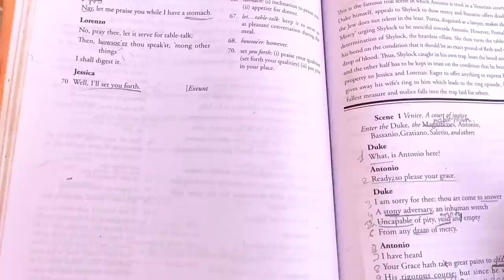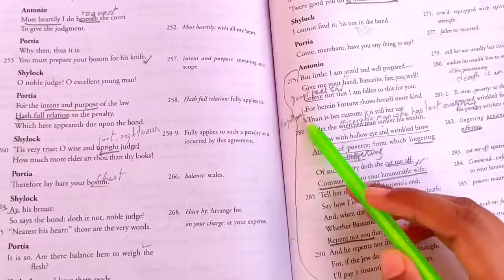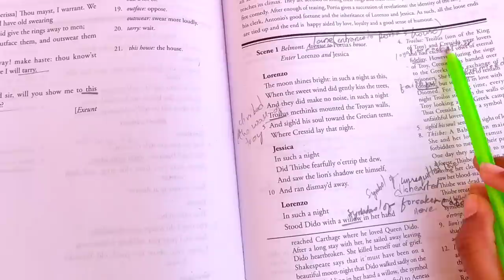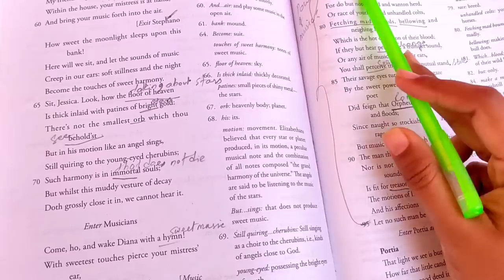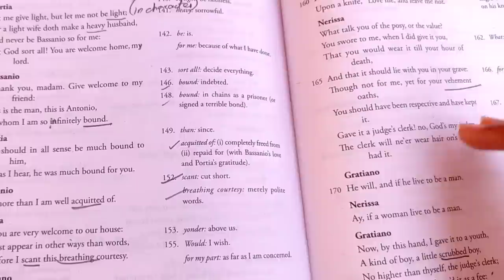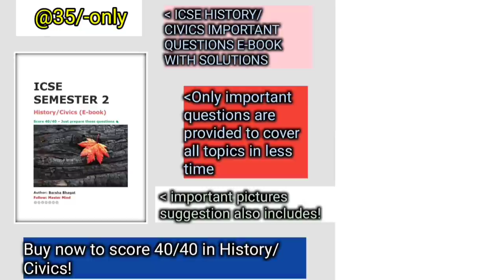ICSE 2022 Sem 2: Merchant of Venice | page by page important speeches from Act IV & V | English 2